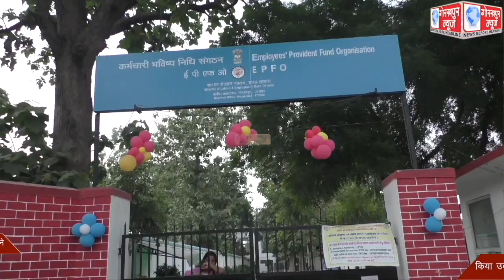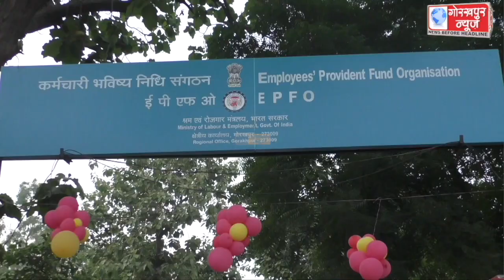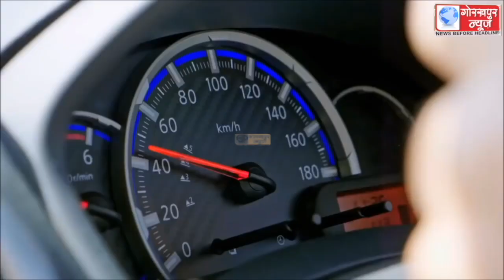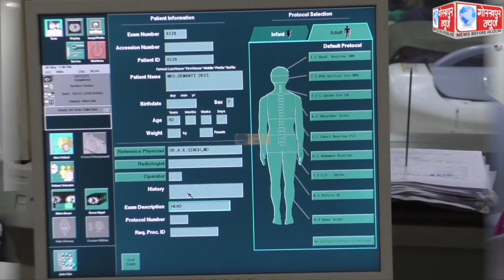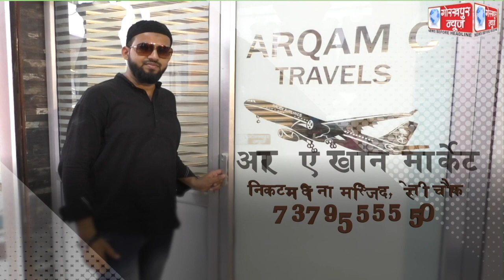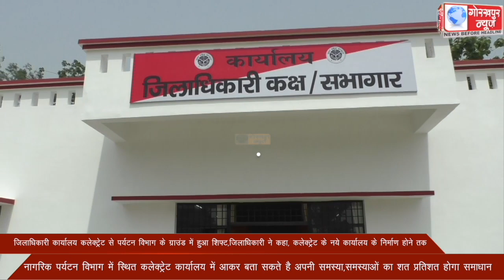GORAKHPUR NEWS 13-06-2022